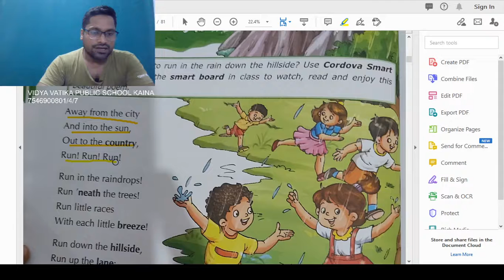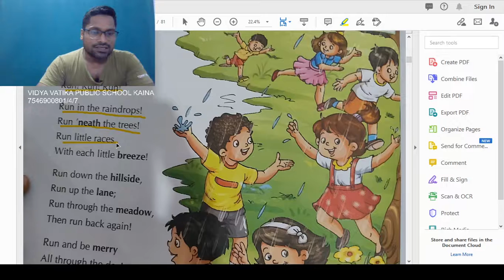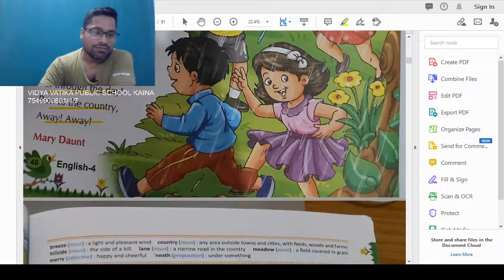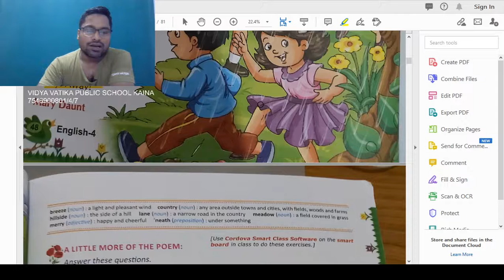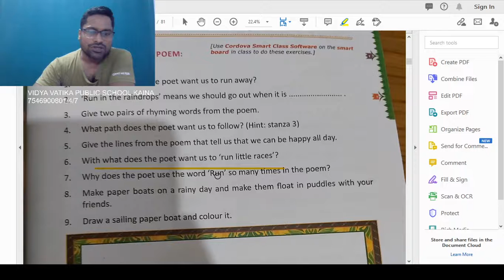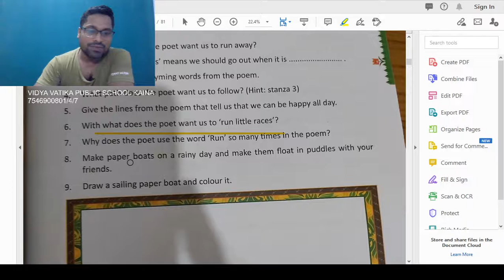Class 4 chapter 7 Run complete